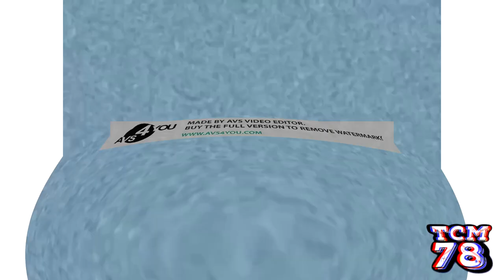Aww Luigi, that's so stupid Csupo effects [Inspired by Klasky Csupo 2001 effects]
Requested by @RainbowSkittleAnimations

Software used:
VEGAS Pro 17
NewBlueFX
Bitcrusher